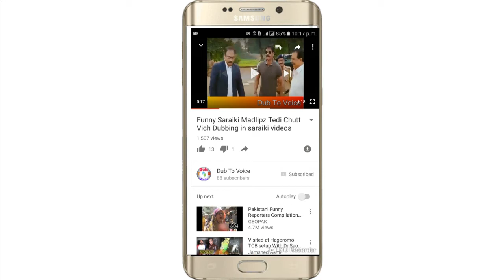Saraiki Funny Dubbing Ziada Kaam New Video 2019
Funny Prank videos to scare people, Funny Pranks on Girlfriend, funny pranks ideas, funny pranks for kids, funny pranks to do at home, funny pranks 2017, funny pranks gone wrong, funny pranks on teachers during class, funny pranks youtube, funny pranks download, Funny Video, Funny Videos, Funny Videos 2019, Funny Videos 2017 whatsapp, Funny Videos of Babies, Funny Videos 2019 whatsapp, Funny Videos for Kids, Funny Videos Accidents, Funny Videos 2019 for Kids, Funny Videos That will make you laugh so hard you cry, If You Like this video and want to watch more videos please subscribe my youtube channel and hit the bell icon thanks for watching.